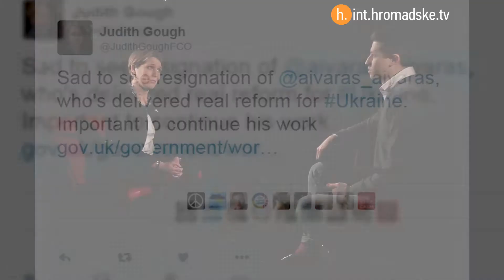New British Ambassador Tells Ukraine The Fastest Path To Europe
So why did G7 Ambassadors react so strongly to the resignation of Ukraine’s Minister of Economy? “The Ministry of Economy is a key partner in the reform effort, and under the previous Minister Abromavicius had delivered real progress. So it is absolutely vital for that work to continue. If you have somebody who has been the face of reforms for Ukraine, who is engaged heavily with the international community, tendering their resignation and doing so with some very serious allegations at the heart of that, then of course it is going to have ramifications. And of course people need to respond to those allegations,” Judith Gough, The Ambassador of the United Kingdom to Ukraine explains to Hromadske.

“It is very striking that we haven’t seen any large corruption cases in this country against people who have been accused of being corrupt,” Gough adds. That’s one of the reasons why the level of British investment in Ukraine is still low, she says.

Despite being highly politicized and, according to polls, not popular among the Ukrainian public, the issue of decentralization and the granting of special status to separatist-held Eastern Ukraine is crucial for the country to go all the way through, Gough thinks. "For a country the size of Ukraine to be as centrally run as it is, is quite extraordinary today," says the Ambassador, adding that reform requires a substantial cultural shift inside society and capacity-building on the local provincial level.

Answering a question about rising violence against LGBTI people and the country struggling to establish civil and human rights equality for some minorities, Gough warns that without fixing this issue, rejoining Europe will not be possible for Ukraine. “Ukraine has chosen the European path, closer ties with the European Union, which is a union based on fundamental values. And they are around diversity, tolerance and respect for human rights, and respect for the individual,” she reminds.

Hromadske’s Maxim Eristavi spoke to Judith Gough, the Ambassador of the United Kingdom to Ukraine in Kyiv on February 7th, 2016.

This video was originally published on February 8th, 2016.